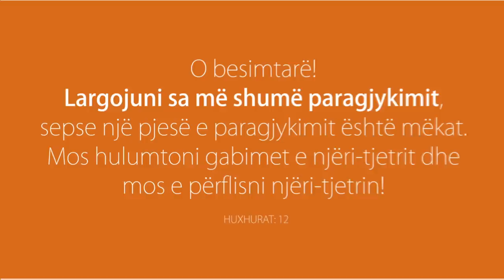MOS U BËN MENDJEMADH! (paragjykim)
Projekti: Paragjykimet mes muslimanëve.

Bëhu pjesëmarrës i projekteve edhe ti!